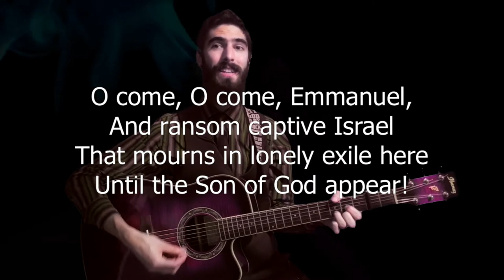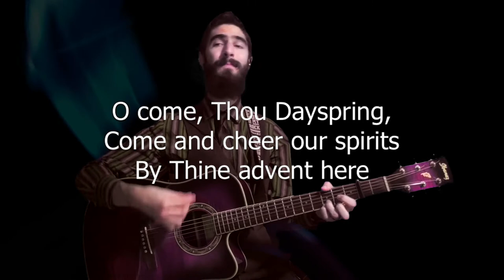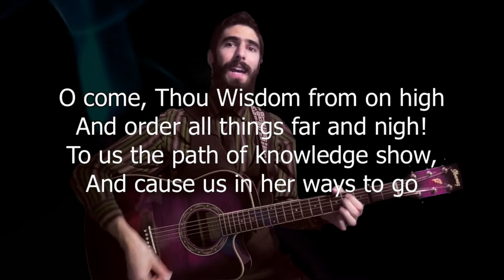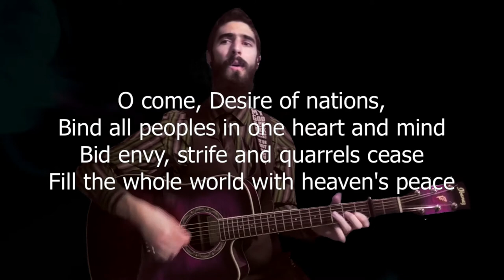O Come O Come Emmanuel -- Lyric Video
Feel free to use this video in your own virtual church service or in-person worship gathering.

Background credit: Videvo.

O come, Thou Wisdom from on high
And order all things far and nigh;
To us the path of knowledge show
And cause us in her ways to go.

O come, Desire of nations, bind
All peoples in one heart and mind;
Bid envy, strife, and quarrels cease;
Fill the whole world with heaven's peace.